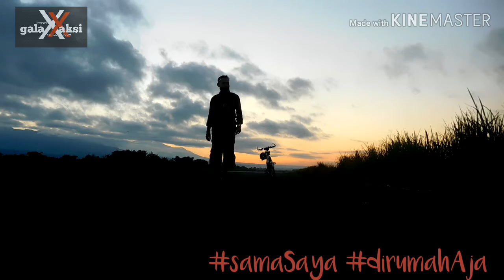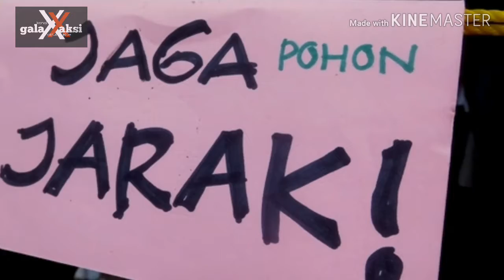ayo senam nunchaku.. multi gerak atasi stag pandemi (eps#185)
dirumah saja...tanpa variasi kegiatan ya akan blehek jadinya!
tetap bikin kesibukan seremeh apapun itu. Mudahan cepat enyah pandemi super blehek ini.

kontak :
sms/WA : 081_936_712337

tools :
* actioncam AKASO EK7000
* Pocket Nikon S7000
* editing : kinemaster on tab Samsung Galaxy A6
* posting : Toshiba NB520